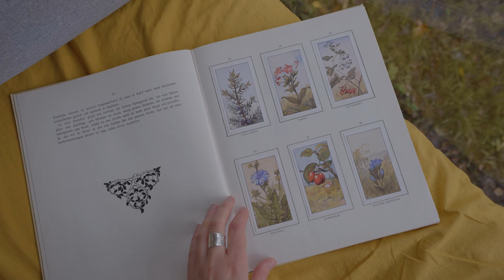Autumn In A Tiny Forest Cabin | How To Enjoy The Cold Season In The Netherlands | Slow Living Vlog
There are not many things as beautiful as a misty forest in autumn, do you agree 😍 ? I loved spending a few days in this tiny house in the woods! Such a beautiful way to celebrate this shortest season of the year. I totally recommend you watch 'My Neighbour Totoro' (again) this month! With a warm cup of tea and some candles, a cozy blanket...and then pay attention to the sound of rain ❤

Escape into the magic of autumn with me in a tiny forest cabin in the Netherlands. In this slow living vlog, I share how to embrace and enjoy the cold season, even as the days grow shorter, chillier and rainier. Surrounded by nature’s beauty, I find warmth and inspiration in cozy moments, peaceful walks, and the calming rhythm of the forest. Whether it’s sipping hot tea, watching the golden leaves fall, or slowing down to appreciate the present, this vlog is all about making the most of autumn and the colder months.

Sending you much love ❤
Nicole

MENTIONED & FEATURED:

Send me a private message (Email or Insta) if you want to know more about the rentable tiny house.

0:00 getting settled
0:36 the beauty of rain
2:33 tiny house moments
5:34 autumn forest walk
7:32 bringing inspiration home